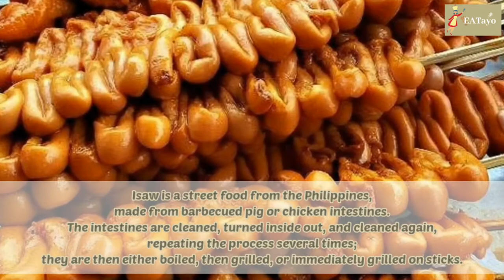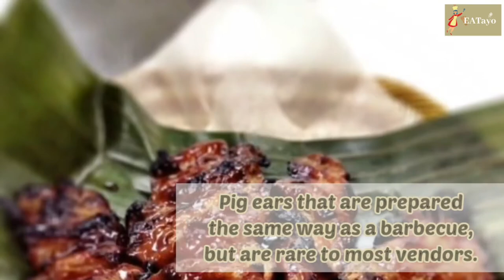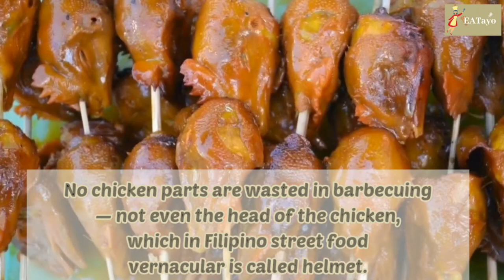Philippines Street Foods | Top Pinoy Street Foods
Here is the list of street foods in the Philippines that every traveler must try!

Kain tayo, EATayo! 💜